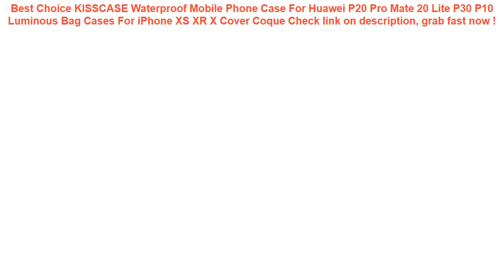KISSCASE Waterproof Mobile Phone Case For Huawei P20 Pro Mate 20 Lite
12+ price compare KISSCASE Waterproof Mobile Phone Case For Huawei P20 Pro Mate 20 Lite P30 P10 Luminous Bag Cases For iPhone XS XR X Cover Coque Best Choice.

| Discount : 20%

Hello, today i want to SHARE about KISSCASE Waterproof Mobile Phone Case For Huawei P20 Pro Mate 20 Lite P30 P10 Luminous Bag Cases For iPhone XS XR X Cover Coque

At this time of writing, the KISSCASE Waterproof Mobile Phone Case For Huawei P20 Pro Mate 20 Lite P30 P10 Luminous Bag Cases For iPhone XS XR X Cover Coque has garnered 75 customer reviews with rating of 4.6 out of 5 stars. Not a bad score at all as if you round it off, it’s actually a perfect five already. From the looks of that rating, we can say the product is promising mostly because of the following main reasons:

1. Convencient to Use
Many users love the KISSCASE Waterproof Mobile Phone Case For Huawei P20 Pro Mate 20 Lite P30 P10 Luminous Bag Cases For iPhone XS XR X Cover Coque for the convenience it brings.

2. Easy to Handle
If you’re a first-time use, you would have no problem with the KISSCASE Waterproof Mobile Phone Case For Huawei P20 Pro Mate 20 Lite P30 P10 Luminous Bag Cases For iPhone XS XR X Cover Coque because it’s fairly elementary in usage.

3. Real Value for Money
All the benefits people are now enjoying from the KISSCASE Waterproof Mobile Phone Case For Huawei P20 Pro Mate 20 Lite P30 P10 Luminous Bag Cases For iPhone XS XR X Cover Coque at the current price its being sold both online and in stores makes it a really sweet deal that just doesn’t get any better.
YUYU new inflatable pool float bed 120cm*70cm water inflatable lounge chair float swimming float hammock lounge bed for swimming =

Swimming Baby Pools Accessories Baby Inflatable Ring Baby Neck Inflatable Wheels for Newborns Bathing Circle Safety Neck Float =

Demine Waterproof Shoe Cover Rubber Thicken Rain Reusable Elasticity Overshoes Anti-slip Bike Boot Protector Covers Dropshipping =

60/70/80/90CM Gaint Watermelon Orange Lemon Inflatable Swimming Ring Adult Kids Inflatable Pool Float Circle Water Beach Fun Toy =

VODOOL Car Seat Back Cover Protector For Kids Children Baby Kick Mat From Mud Dirt Clean Car Seat Covers Automobile Kicking Mat =
Swimming Bags Waterproof Bag with Luminous Underwater Pouch Phone Case For iphone 6 6s 7 universal all models 3.5 inch -6 inch =
Casual Men Waist Bags Women Shoulder Bag Pouch Travel Canvas Belt bag Fashion unisex waist pack men waterproof fanny pack =
8/40/70L Outdoor Waterproof Swimming Bags Portable Dry Sack Storage Pouch Bag for Camping Hiking Trekking Boating Dropshipping =
ROCKBROS Bike Bicycle Bag Rainproof Large Capacity MTB Road Frame Bag Triangle Pouch Waterproof Caulking Bag Pannier Accessories =